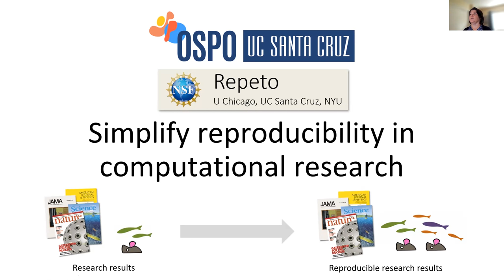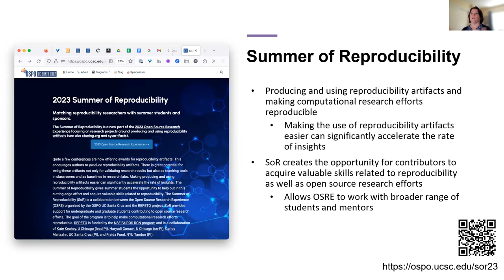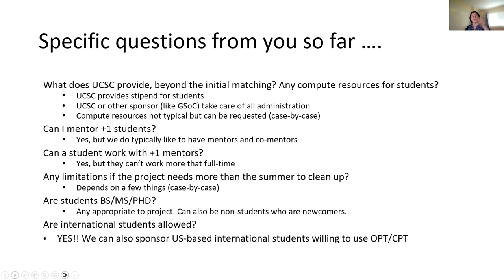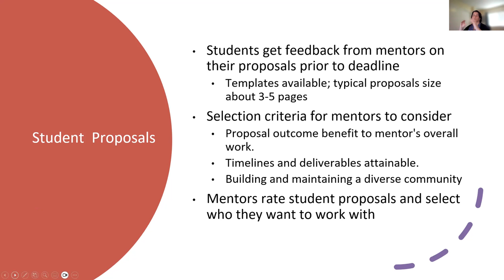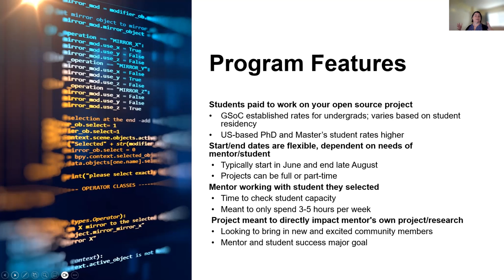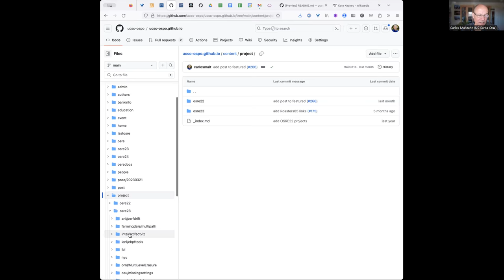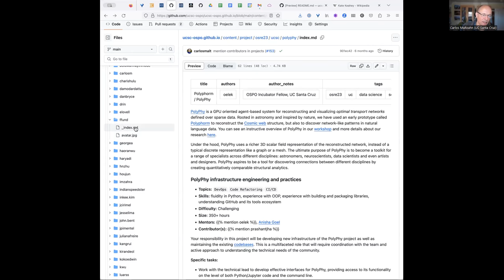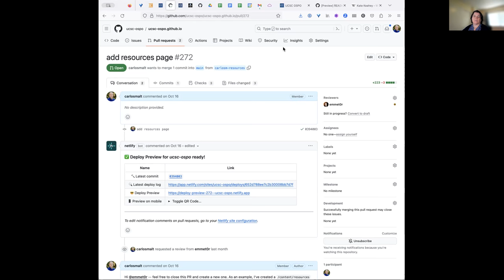2024 OSRE Mentor Information Session November 29, 2023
Overview for mentors on what to expect from the 2024 OSRE.